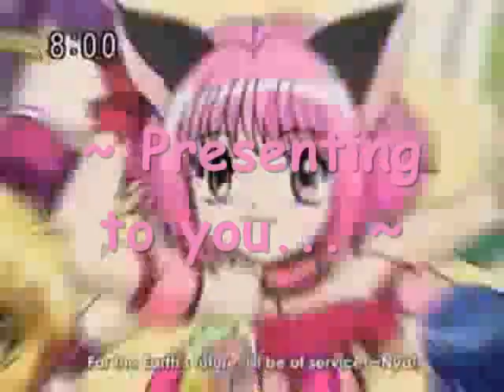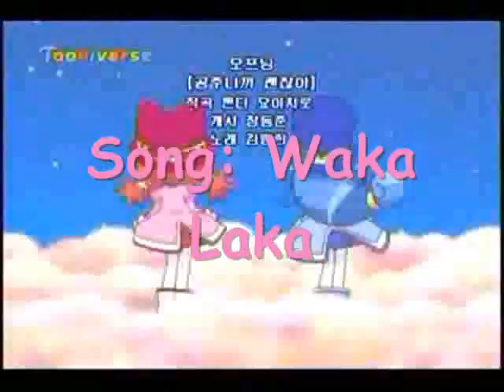Azumanga Waka Laka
I made an Azumanga Daioh movie out of this song because they are both so CRAZY! XD It was soo fun!